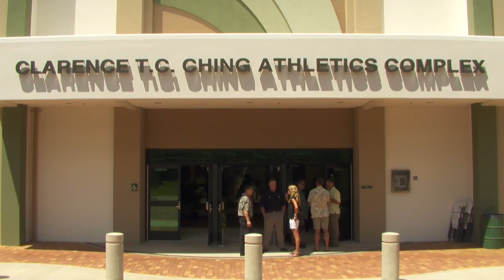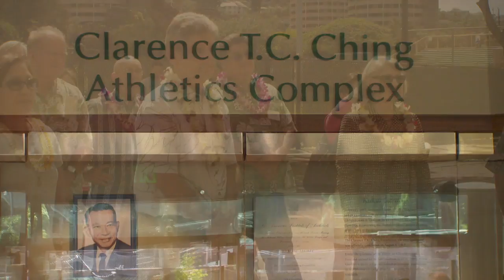Clarence T.C. Ching Athletic Complex: A game changer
The Clarence T.C. Ching Athletic Complex supports a wide variety of activities and events and provides grandstand seating for approximately 2,500 fans. It also supports women’s soccer, cross country, track and field and sand volleyball. It features a sand volleyball venue with two competition courts and more than 700 seats.